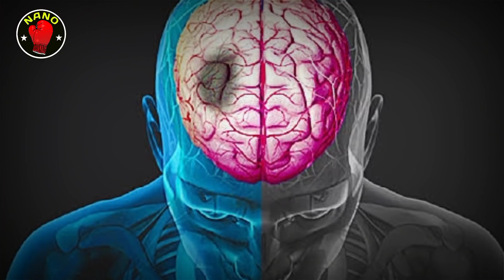🇵🇭 PINOY Inialay ang Panalo sa Nabaldadong Kalaban!